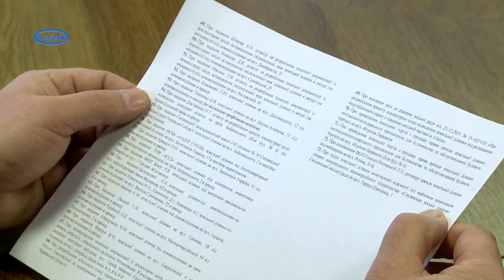На сесії міської ради прозвітували за рік діяльності